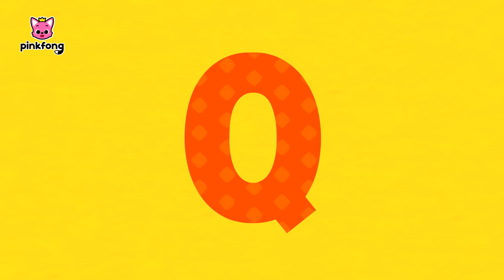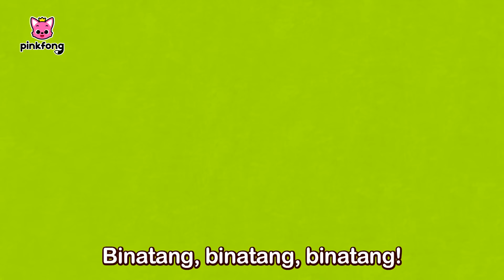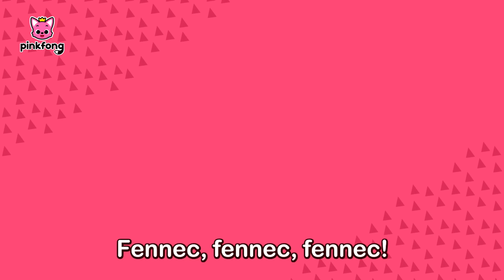Cube Baby Shark dan lain-lain | Lagu Bayi Hiu untuk Anak | Baby Shark Month | Pinkfong Baby Shark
★Unduh Pinkfong Baby Shark's Best Apps SEKARANG!

Halo semuanya!

Anda sedang nonton lagu "Cube Baby Shark dan lain-lain" dari Pinkfong dan Baby Shark.